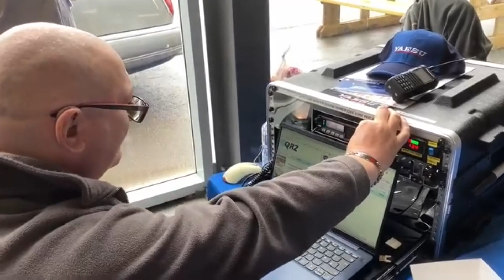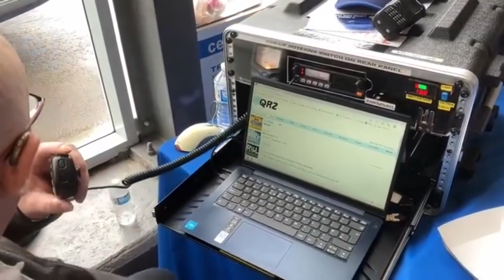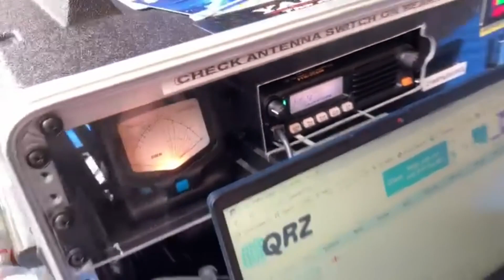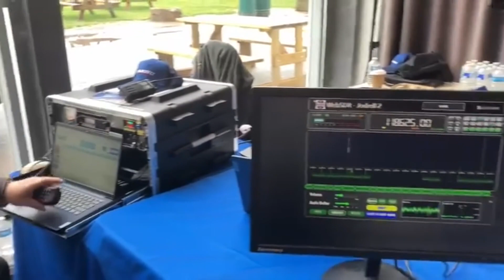M6NAE IN QSO WITH G3SR AT MANCHESTER AIRPORT.